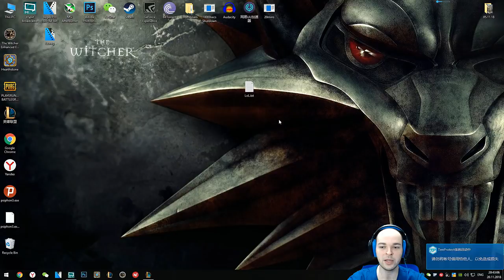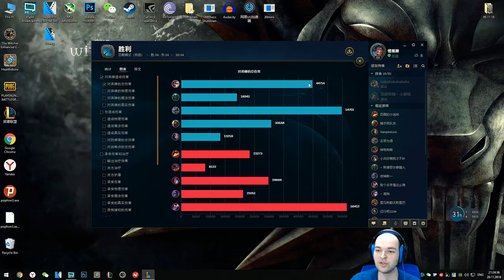Vayne Türkçe Oynanış - Nihayet Vayne İle Destan Yazıyorum !!! ( #11 )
Her Pazartesi, Çarşamba ve Cumartesi Türkiye Saatiyle Akşam 7'de Kanala Yeni Videolar Ekliyorum. League of Legends, Hearthstone, PUBG asıl oynayacağım oyunlar olacak. Zaman zaman farklı oyun ve videolara da kanalda yer verilecektir.

Çin'deki League Of Legends Serimiz Devam Ediyor. Seviye 30 Olana Kadar Normal Oyun ve Aram Oynayarak İlerleyeceğim Seride, Genellikle ADC İlk Seçeneğim Olacak. Nihayet En Sevdiğim ADC Olan Vayne Oynuyorum Bu Sefer.